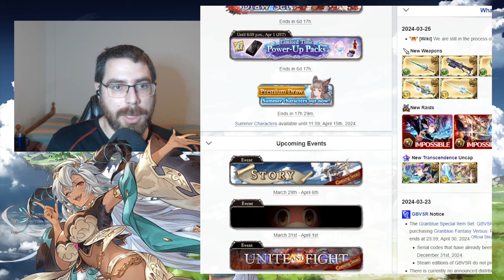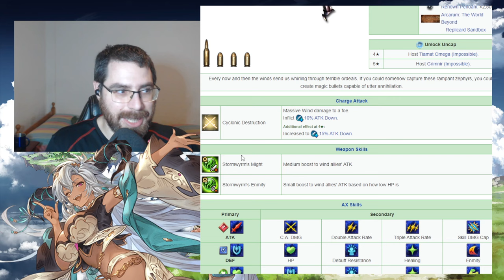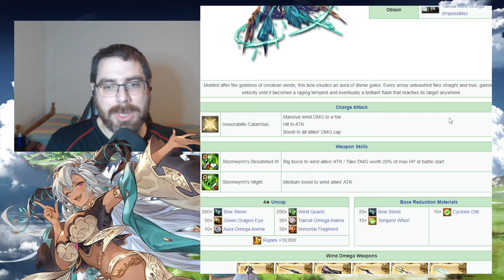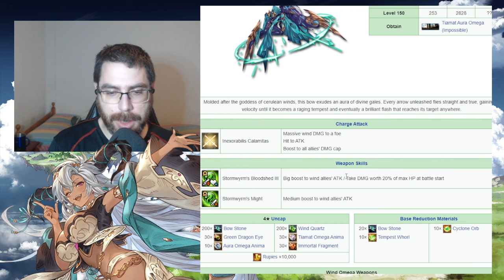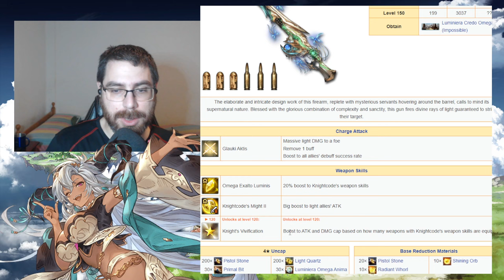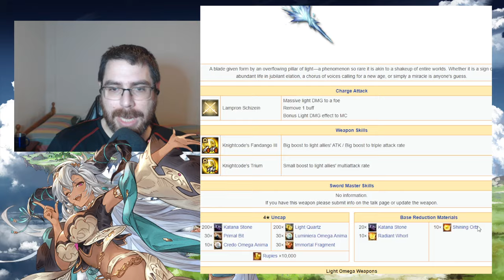Tiamat Aura Omega | granbluefantasy en Español